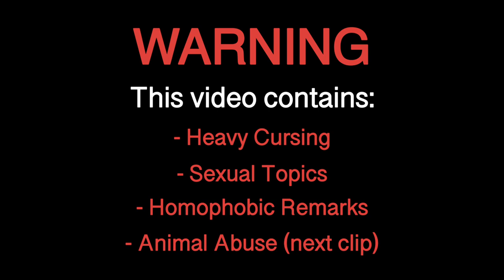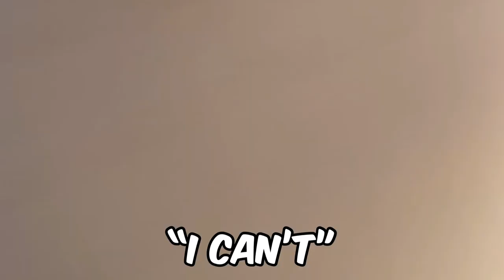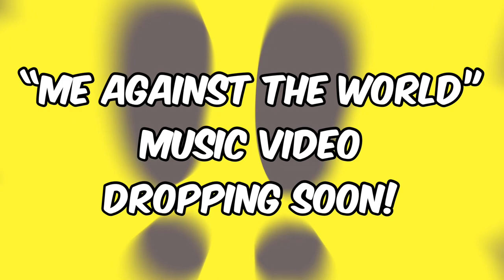EXTREME SCHOOL DARES‼️💀 High School Vlog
Wassup everyone, 7AG Hedgehog here! In this video I vlogged me and my friends doing extreme dares in school. We had lots of fun recording it! Hope you guys enjoyed the video :D